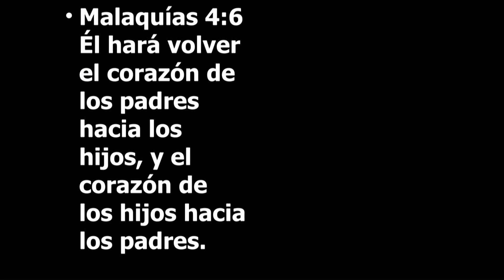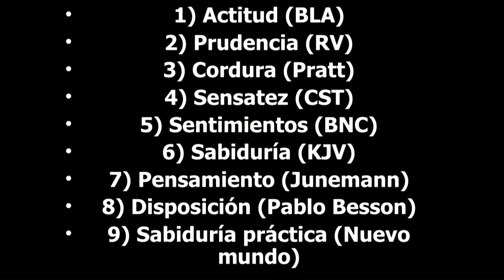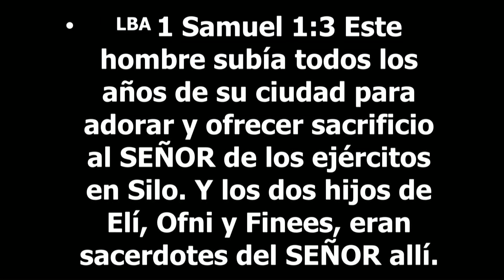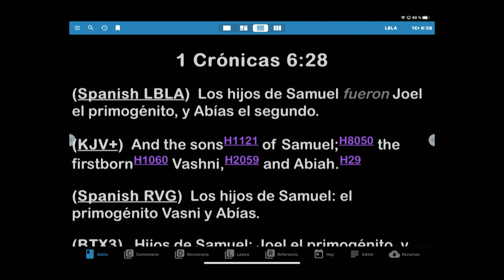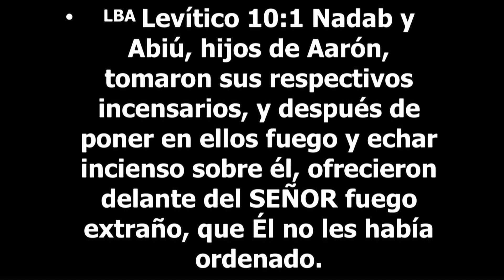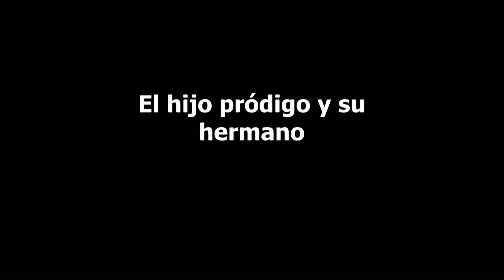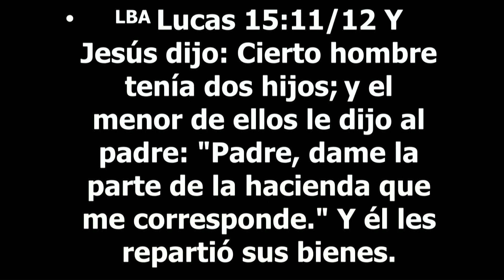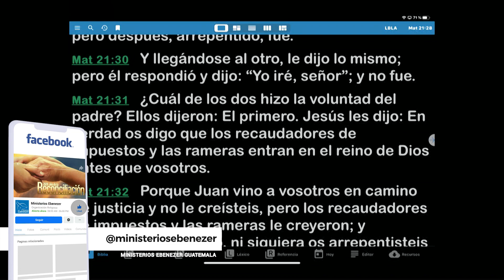Apóstol Dr Sergio Enríquez Lunes 24 08 2020